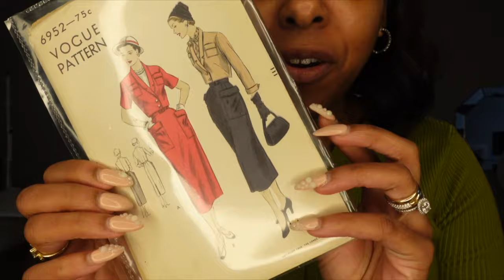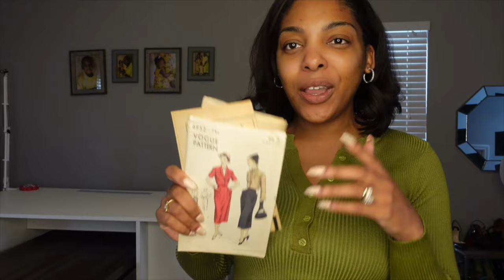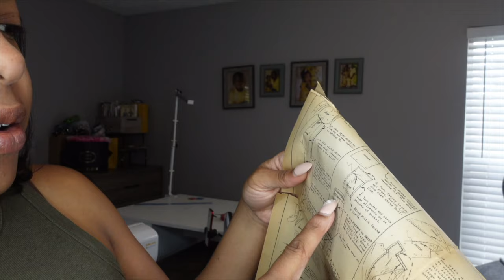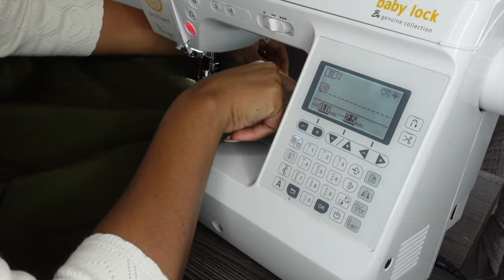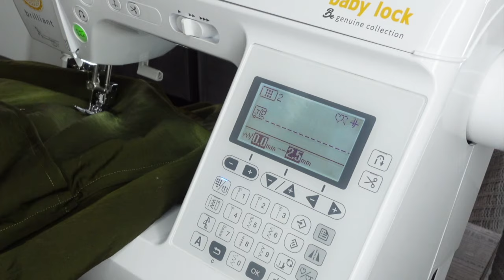Sewing A Vintage Style Suit for Vintage Train Trip Travel: But Making it ME!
In this sewing video I sew a travel suit 1950s style using an authentic vintage sewing pattern for traveling on a vintage inspired train trip. I sew a suit jacket in addition to sewing a pencil skirt.
We get into some discussion about developing your own personal style and why you should stray true to yourself and dress for your won pleasure and dress for your own aesthetic

 Items  I am taking on the train trip or used to prepare

*Me organizing all of my authentic vintage sewing patterns